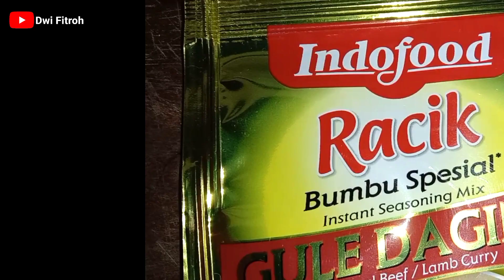Gule Daging Ayam Bumbu Racik. Bagaimana rasanya? Benarkah enak?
Yuk kita masak gule daging ayam pakai bumbu racik gule daging

Semoga bermanfaat ☺️
Happy watching